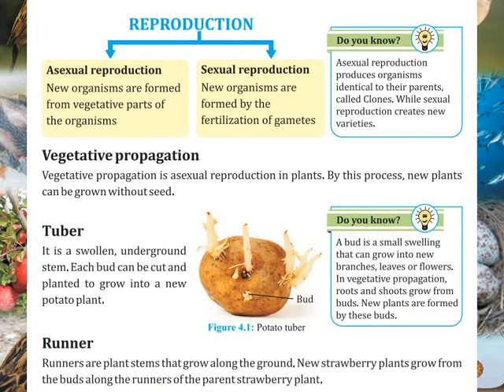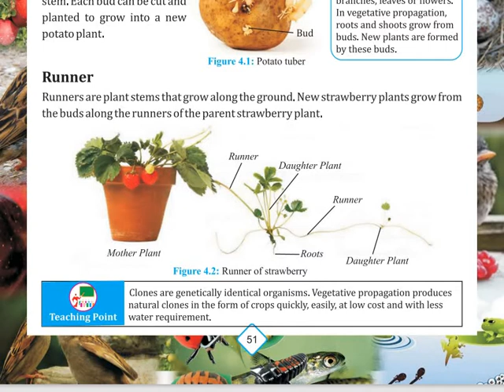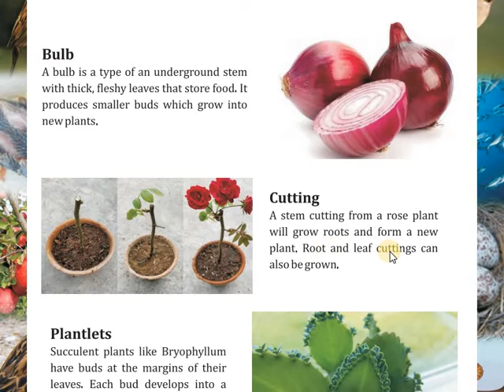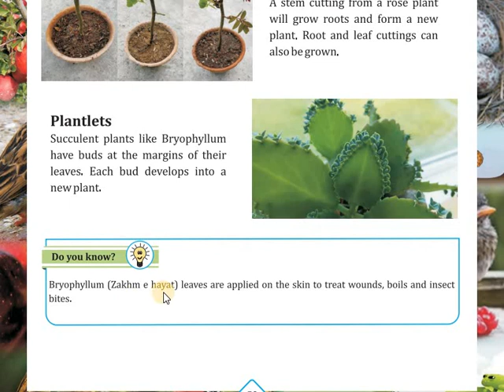6 G Science Chapter 4 video 2